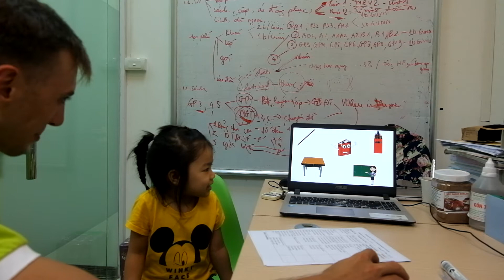Lin - PS2.6 September